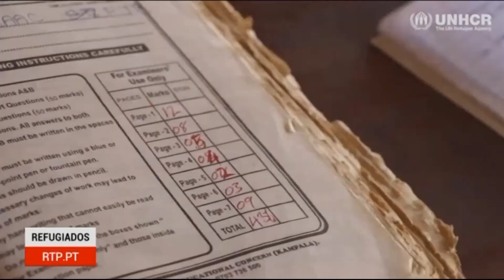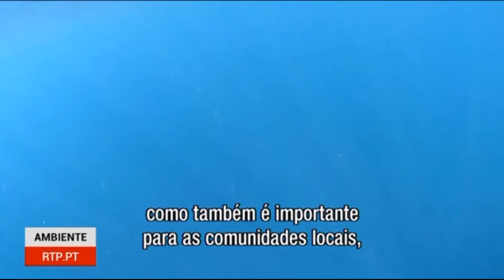Zoom África - Edição de Quarta-Feira com Paulo José Martins , TV RTP 18/03/2021